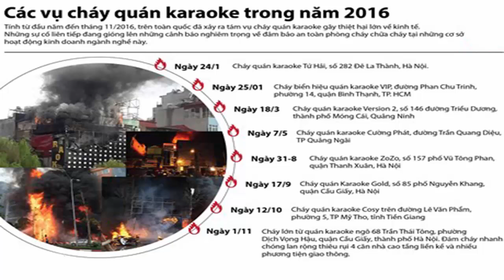BAO NOI ONLINE || Cháy quán Karaoke 8 tầng phố Trần Thái Tông - Quận Cầu Giấy - Hà Nội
CHÁY RỤI 3 CĂN NHÀ 8 TẦNG VÀ QUÁN KARAOKE: vụ cháy xảy ra lúc 13h45' ngày 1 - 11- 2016 trên đường Trần Thái Tông Phường Dịch vọng Quận Cầu giấy Hà Nội. Đám cháy thiêu rụi toàn bộ 3 căn nhà sử dụng kinh doanh Karaoke, với trang thiết bị hiện đại, xe gắn máy và làm 13 người chết (thống kê đến ngày 2/11/2016).
Theo một số người dân chứng kiến vụ cháy cho biết, khi xảy ra cháy có một nhóm công nhân đang hàn các thanh kim loại ở biển quảng cáo của quán karaoke số 68 tại tầng hai có thể đã bất cẩn đã làm bắn tia lửa hàn xuống đống gỗ ở phía dưới khiến cho ngọn lửa bùng phát nhanh chóng và cháy lan rộng.